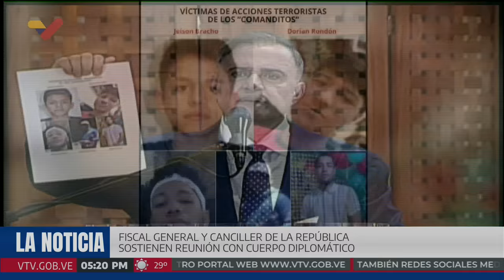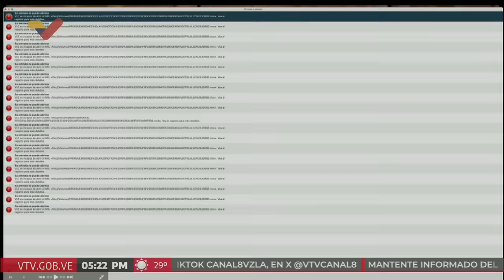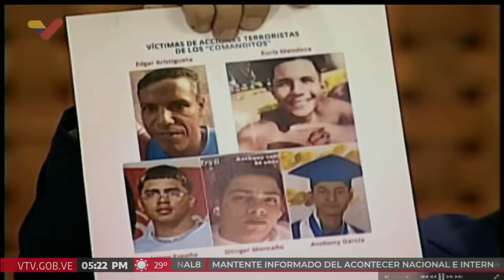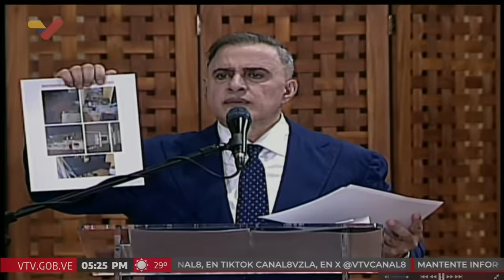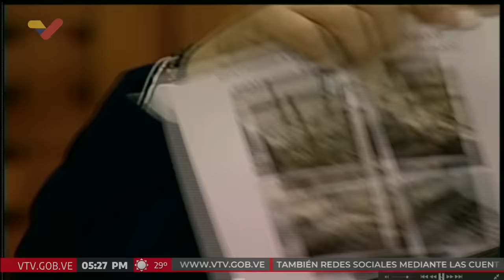Fiscal Tarek William Saab se reúne con el Cuerpo Diplomático en Venezuela, 21 agosto 2024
Palabras del Fiscal General de Venezuela, Tarek William Saab, este 21 de agosto de 2024 en reunión con el Cuerpo Diplomático acreditado en Venezuela (gobernadores, alcaldes), sobre los hechos de violencia post-elecciones del 28 de julio de 2024. Se removió el video que colocó el Fiscal mostrando agresiones, pues Youtube penaliza el video colocándolo sólo para mayores de 18 años.

USDT o Bitcoin (BEP20): 0xef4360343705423a24119205eeb1de2a10fd23f4